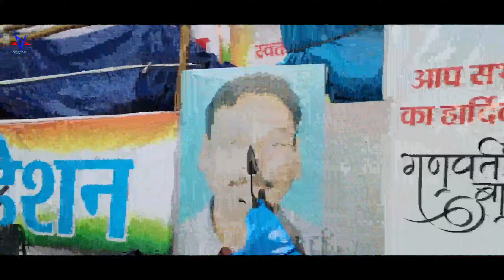Raipur 'गणेश विसर्जन झांकी' निकलेगी😍 || Timing क्या रहेगा ? कहा से कहा ? देखों